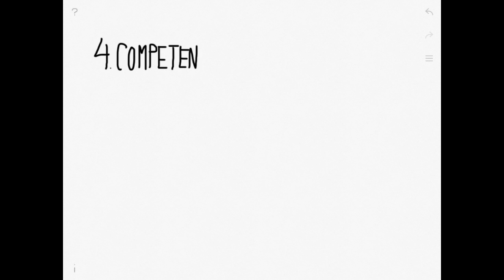Time Lapse para VisualMooc ¿Nos hacemos un corto?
Visual Thinking animado para el Reto 4 de VisualMooc
Realizado con Tayasui Sketches y QuickTime Player